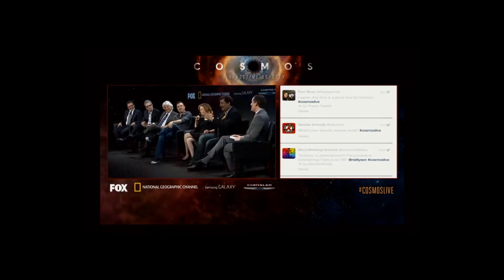Cosmos [review episode 7] "The Clean Room"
John Rael and Caroline Gayle

- Cosmos does horror!
- 'They Live'
- Spoilers: Lead did it!
- The age of the world
- Gordon Gekko works at a university
- Threeway with Neil DeGrasse Tyson
- 'Dutch Boy's Lead Party!'
- Big Business is ruining science
- anti fluoride people are idiots
 - Science isn't 'up for debate'...unless it is
- Caroline liked toys in her mouth :/
- More water bears!